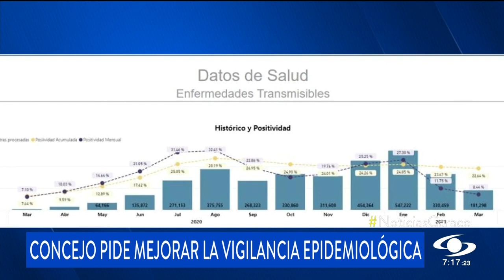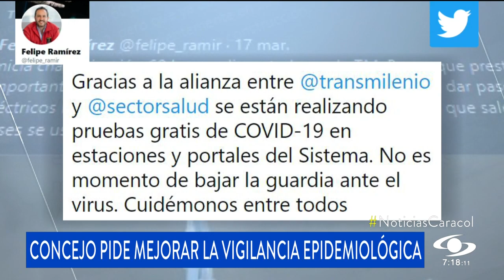Critican a la Alcaldía de Bogotá por reducción en número de pruebas COVID diarias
Desde el Concejo criticaron a la Alcaldía de Bogotá por la reducción en número de pruebas COVID diarias. Según la cabildante Susana Muhamad, basándose en los datos de Saludata, se pasó de 20 mil pruebas diarias en enero a 6.000 en marzo.

"Aquí solo se le está haciendo pruebas al que tiene síntomas, al que la pide y al que se enferma. Nuevamente sin vigilancia epidemiológica decidimos levantar la calamidad pública, aquí se acabó la pandemia en Bogotá al parecer", dijo la concejal de la Colombia Humana-UP.

Este cuestionamiento también lo comparten varios epidemiólogos, pues la ciudad está a la expectativa de un tercer pico que se podría acelerar con la apertura de varios sectores y los viajes en Semana Santa.